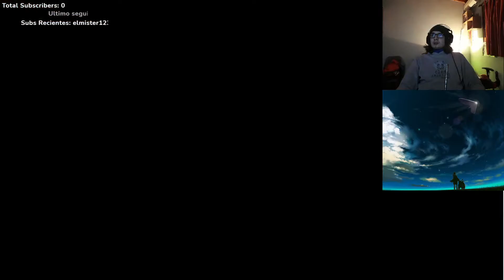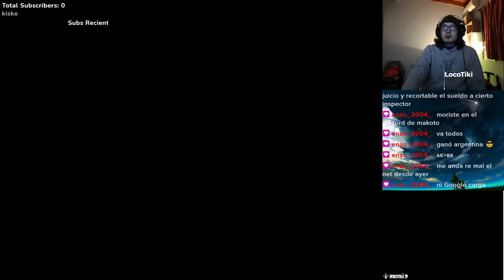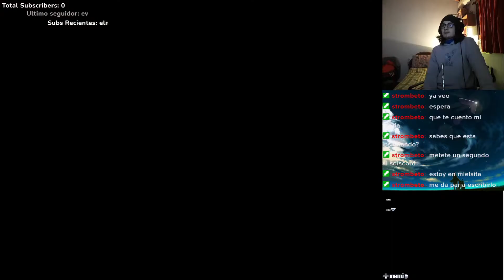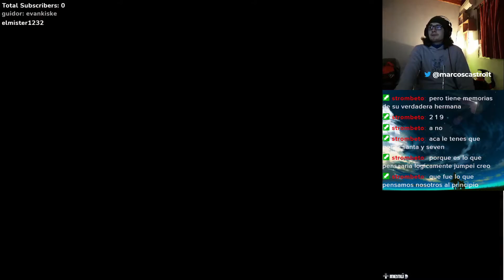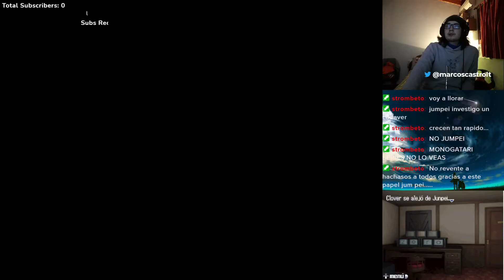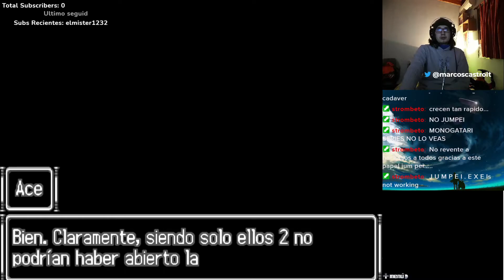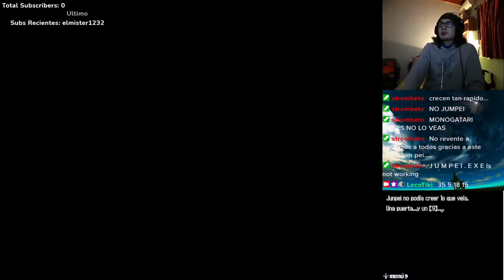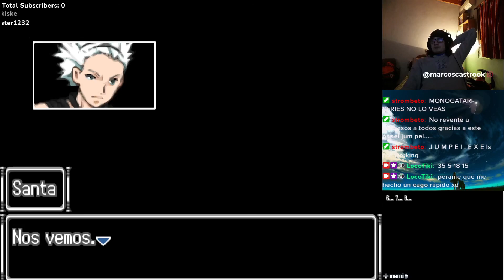FINAL VERDADERO PARTE 1 | Zero Escape: 999: Nine Hours, Nine Persons, Nine Doors #14 | en español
Zero Escape: 999: Nine Hours, Nine Persons, Nine Doors
en español
novela visual
locotiki